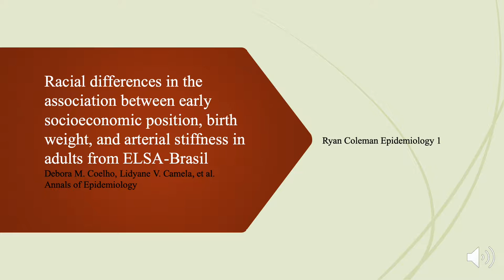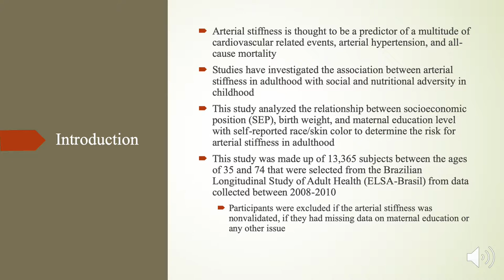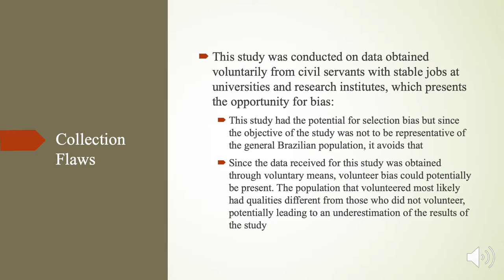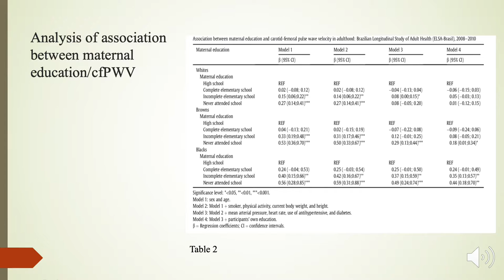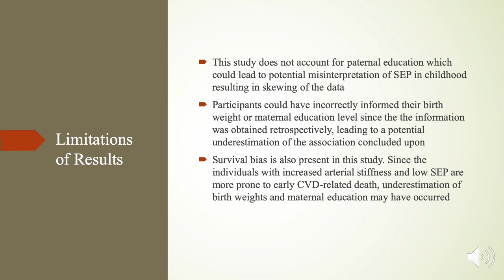Epi Presentation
My critique on Racial differences in the association between early socioeconomic position, birth weight, and arterial stiffness in adults from ELSA-Brasil.